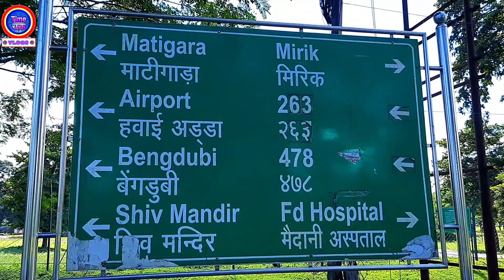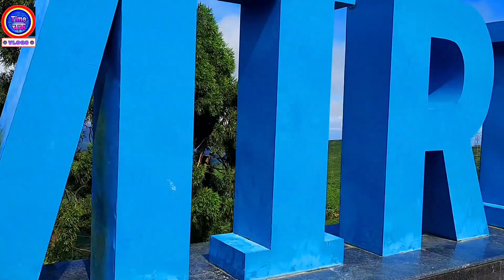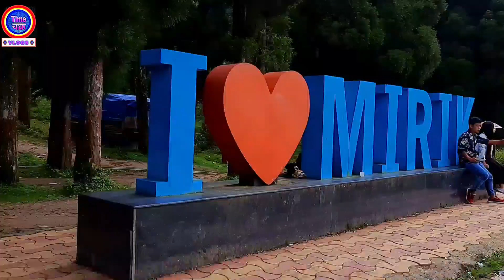चलिए एक बार मिरिक झील घूमते है। Mirik lake a tourist destination in siliguri.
The most prominent place in Mirik, The Sumendu Lake is beautiful, calm and yet invigorating. The lake also has an 80 foot bridge running over it for people who don't wish to walk around it.

Boating in the lake and a pony ride on the lakeside are exhilarating experiences. Also, the strategic advantage of the lake is that it is nearly walking distance to every place in the town.

My First Vlog || my first vlog ||my first video||my first vlog video ||my first vlog video on YouTube ||first vlog ||my first video on YouTube

firstvlog myfirstvlogvideo MyFirstvlog myfirstvideo myfirstvlogvideo myfirstvlogvideoonyoutube firstvlog myfirstvideoonyoutube. My First Vlog

first vlog viral My First Vlog My first vlog My first vlog viral my first channel my first vlog on youtube ❤️ Hashtags

First vlog
First video
Blogs
Hindi vlogs
Vlogs in India
Indian vlogger
Deshi vlogs
Deshi vlogger
Village vlogs
Town vlogs